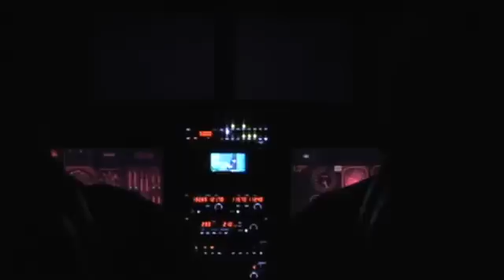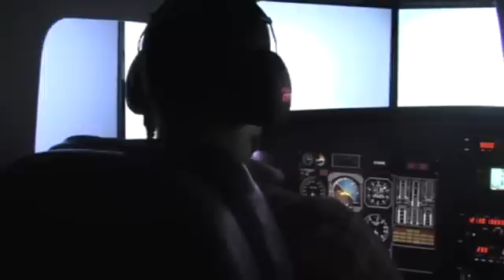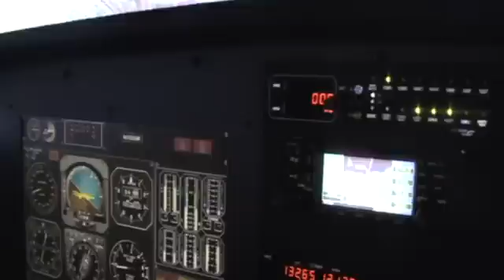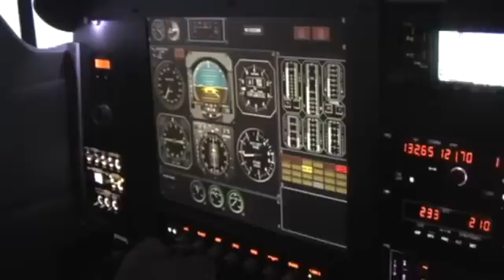PilotEdge 3 min intro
Compilation of VFR and IFR scenarios being flown on PIilotEdge in a Precision Flight Controls Modular Flight Deck running on X-Plane 9.